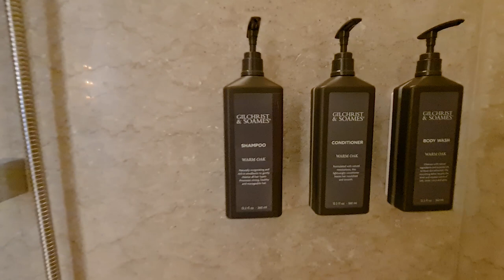Presidential Suite at Sheraton Cebu Mactan | Hotel Room Tour 🇵🇭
The Presidential Suite is the highest suite category of Sheraton Cebu Mactan. The suite measures 2,246 square meters and is located in the resort's Tower D with a balcony facing the resort's swimming pool and the sea. The suite's living area has a spacious sitting area, a dining area, a mini kitchen, and a separate office/meeting room. The bedroom is furnished with a king bed and faces the sea. The bathroom has double vanities, a separate bathtub, walk-in shower, and water closet.

𝗦𝗵𝗲𝗿𝗮𝘁𝗼𝗻 𝗖𝗲𝗯𝘂 𝗠𝗮𝗰𝘁𝗮𝗻 𝗥𝗲𝘀𝗼𝗿𝘁
Punta Engaño Road, Lapu-Lapu City, Mactan Island, Cebu, Philippines